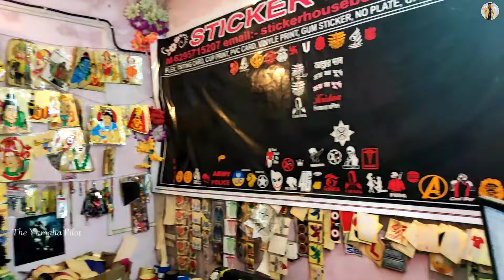Way to Sticker House ( BOLPUR )